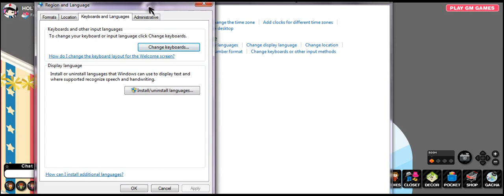HOW TO MAKE JAPANESE FONT.avi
By : ✔Ｎιｃк Élysees